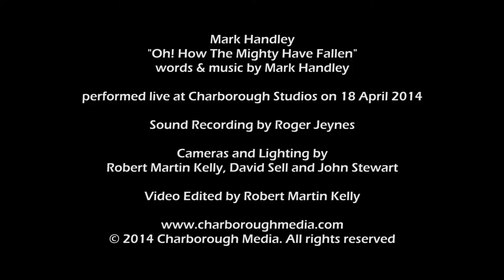Mark Handley - Oh! How The Mighty Have Fallen (Live @ Charborough)